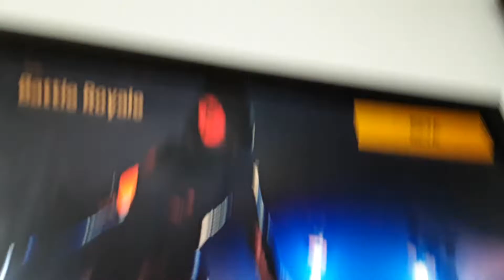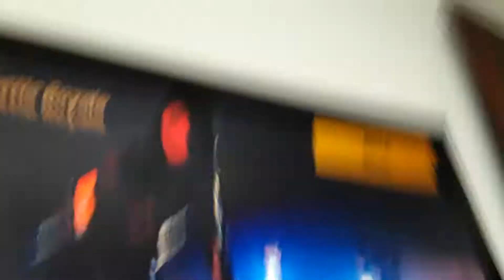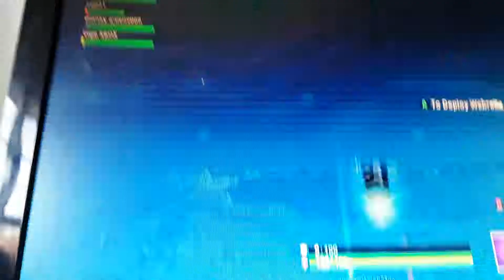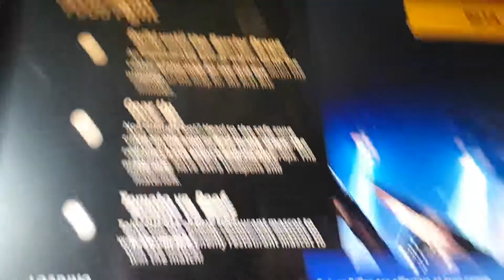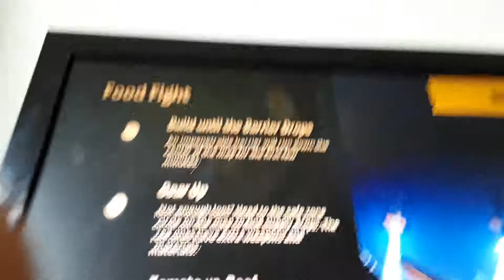Fortnite battle royal